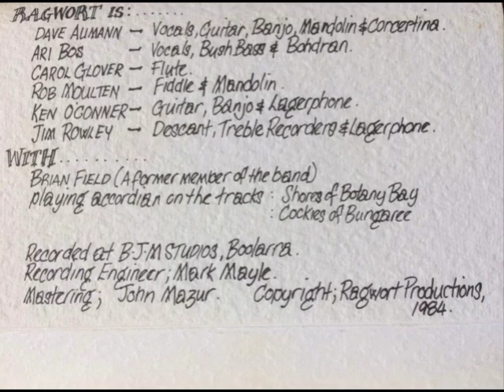Botany Bay performed by Ragwort Thistle and Other Noxious Weeds Bush Band